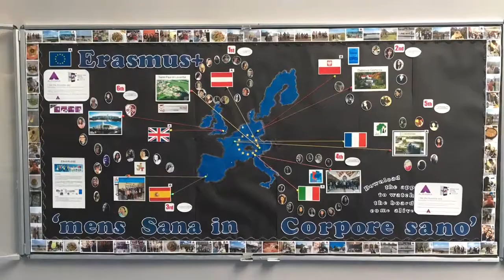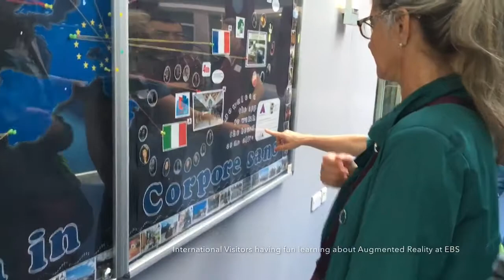Erasmus+ @ East Barnet School Week-review 2TPM London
2. Transnational project meeting
Easr Barnet School, London
05 - 11/06/2016